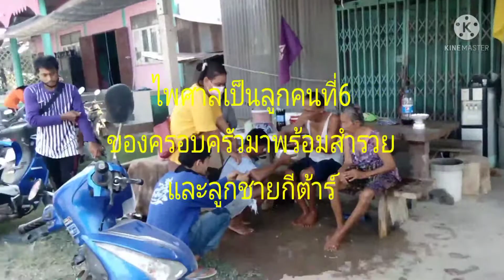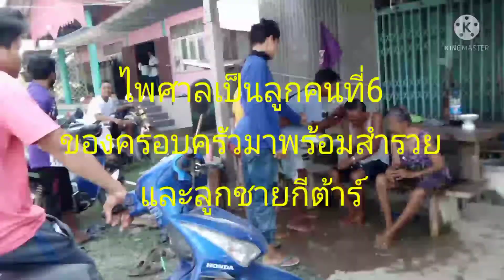รดน้ำขอพรพ่อแม่ค่ะ